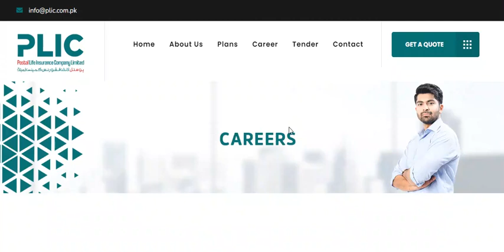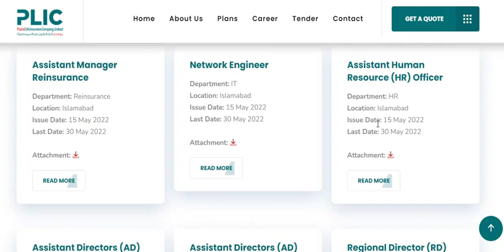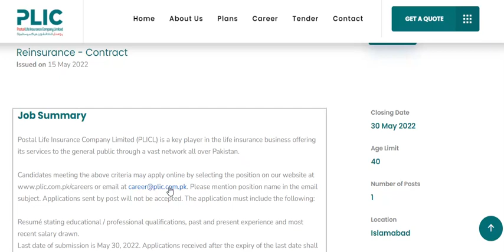Postal Life Insurance Company Jobs | jobs in PLIC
Hi Friends,
jobs in plic, postal life insurance company ltd, recruitment in plic,